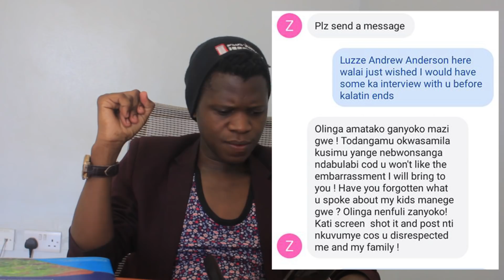Zahara Toto Akaabiza Luzze Mu Camera